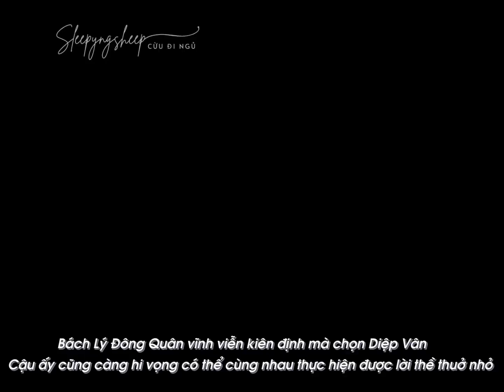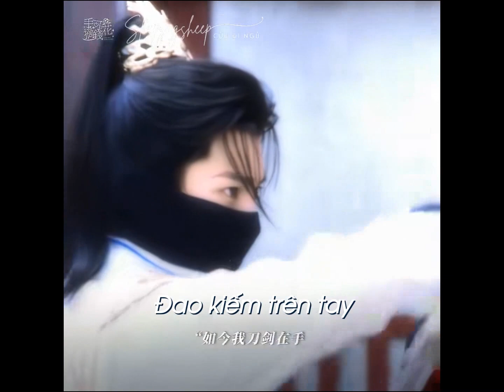(Vietsub) Bách Lý Đông Quân giúp Diệp Đỉnh Chi cướp hôn | Thiếu Niên Bạch Mã Túy Xuân Phong 少年白马醉春风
FMV Bách Lý Đông Quân x Diệp Đỉnh Chi | Bách Lý Đông Quân giúp Diệp Đỉnh Chi cướp hôn
Diễn Viên:
- Hầu Minh Hạo HouMingHao 侯明昊 - vai Bách Lý Đông Quân 百里东君
- Hà Dữ 何与 - vai Diệp Đỉnh Chi 叶鼎之
Phim: Thiếu Niên Bạch Mã Túy Xuân Phong 少年白马醉春风 DASHING YOUTH
Phim quay xong dịp cuối năm 2023, lên sóng 19/7/2024 tại Youku.

Editor + chuyển ngữ:  ‪@sleepyngsheep‬ / Cừu đi ngủ